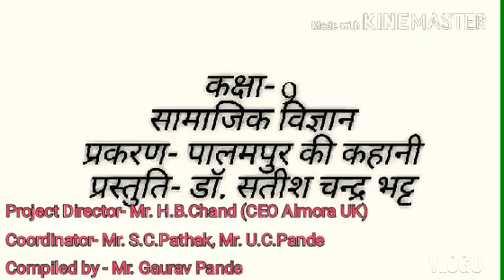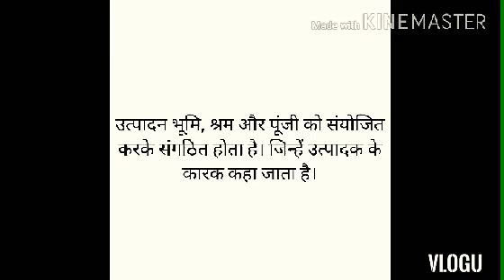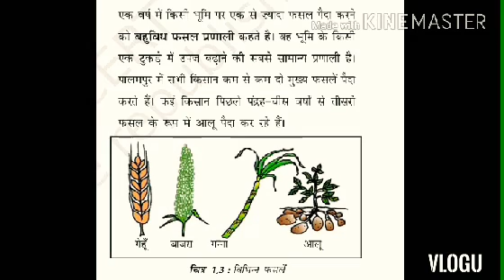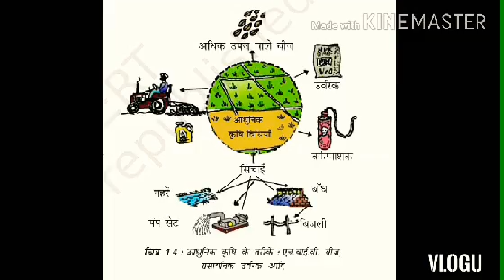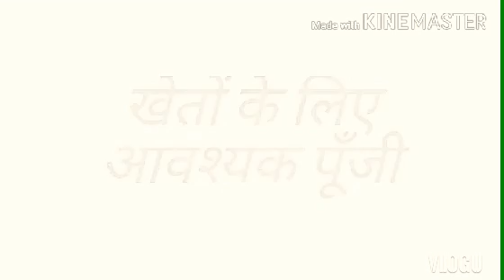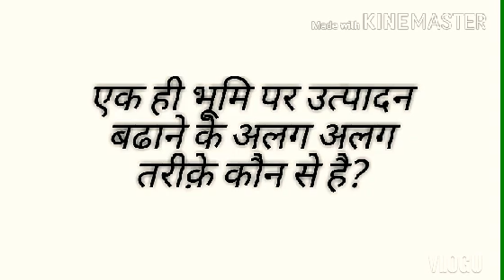कक्षा - 9, विषय - सामाजिक विज्ञान (अर्थशास्त्र) , शीर्षक- पालमपुर की कहानी